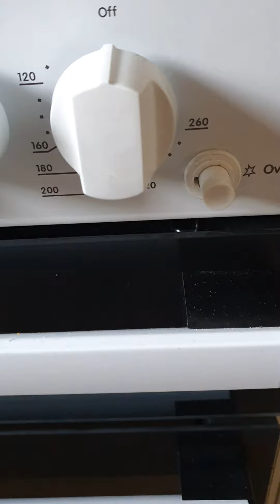Sač Amke's kitchen part 1. 17.05.2021